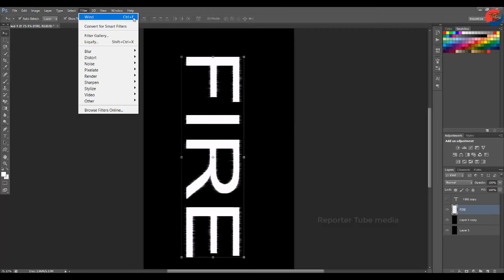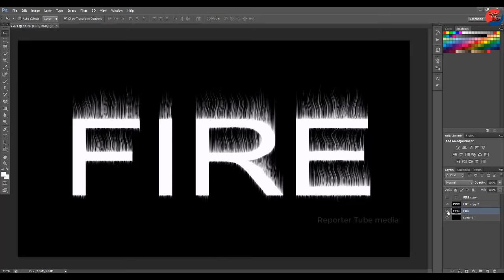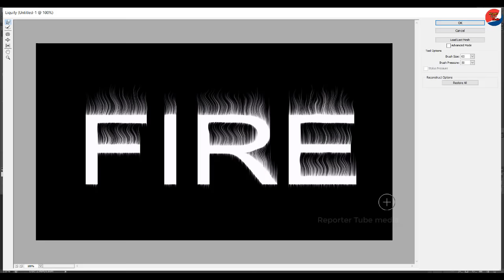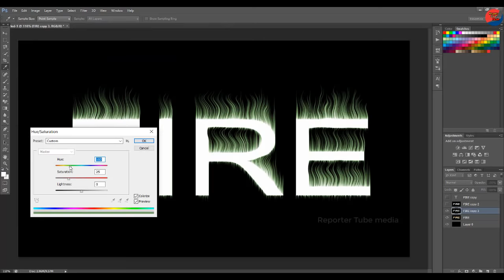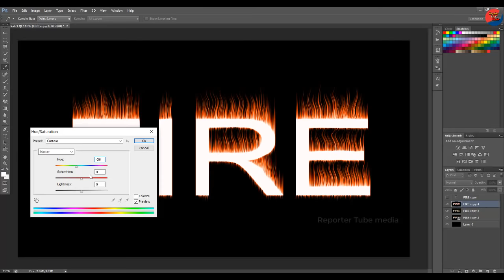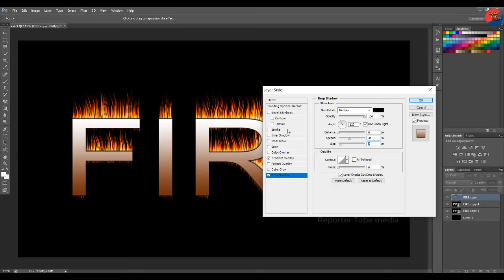✔Fire Text Effect In Photoshop tutorial ll এই শ্বশুরের বিষয়টি জেনেনিন ➤Reporter Tube Media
➤➤Fire Text Effect In Photoshop tutorial ll এই শ্বশুরের বিষয়টি জেনেনিন l

                   More Update videos --